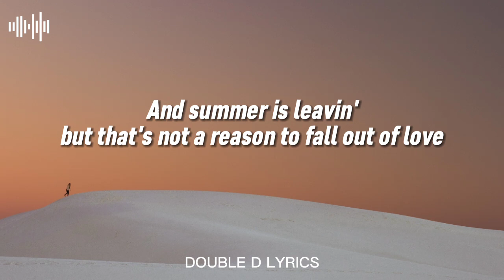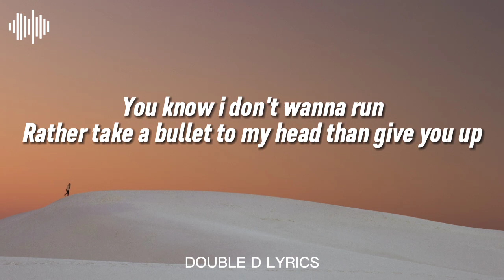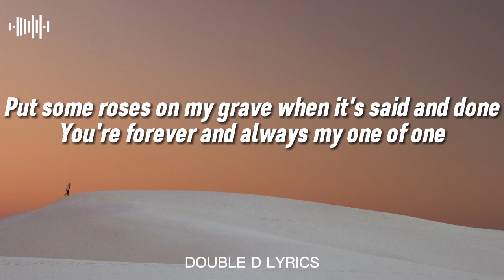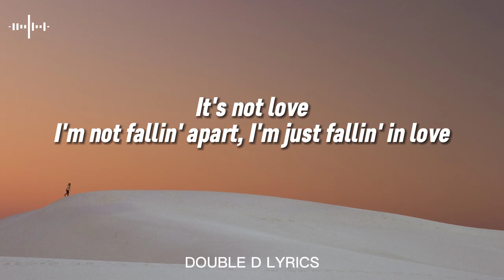Ali Gatie - Seasonal Love | Lyrics